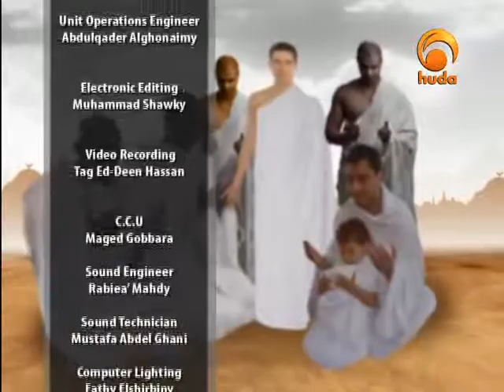Fundamentals of Hajj 4: The effect of Ihram on Hearts (2)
"Fundamentals of Hajj" is a TV program presented by Sh. Ibrahim Zidan revealing the foundations of Hajj through the heart deeds.